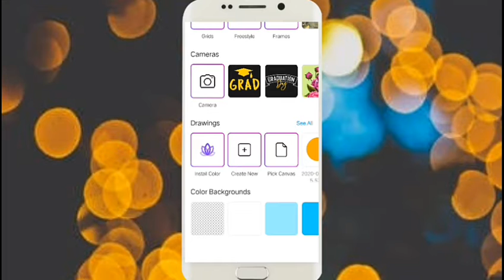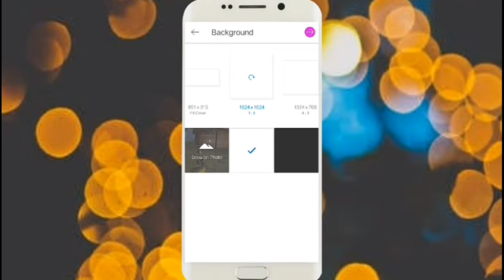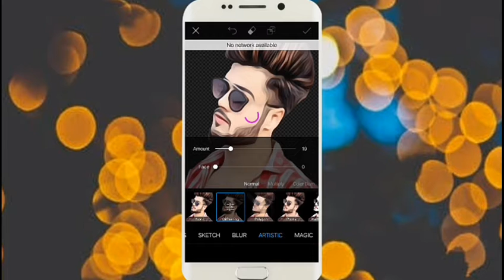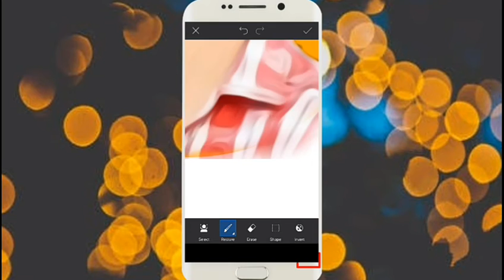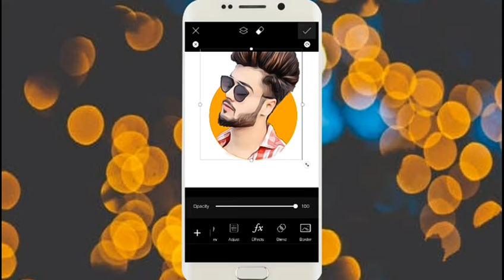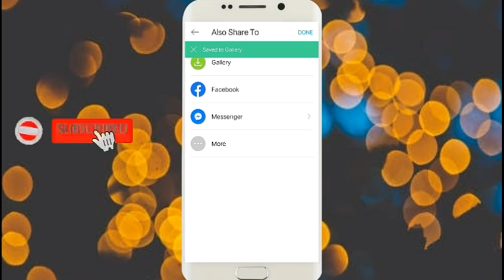Cartoon portrait logo bangla || Picsart Tutorial